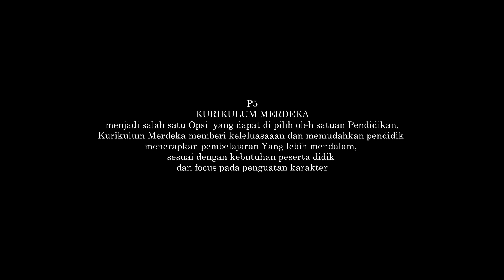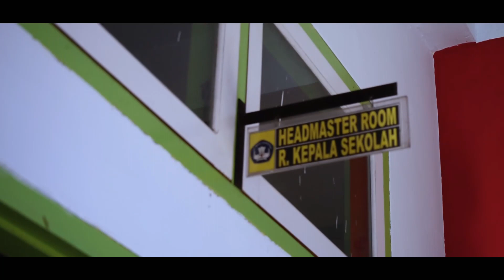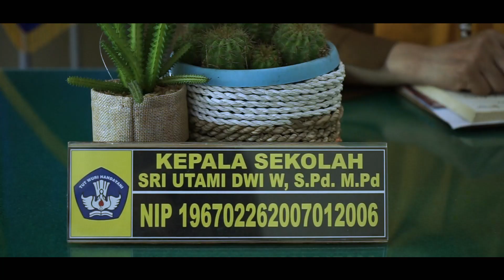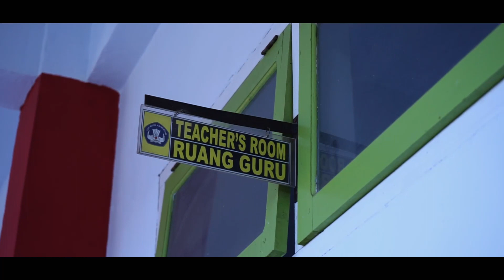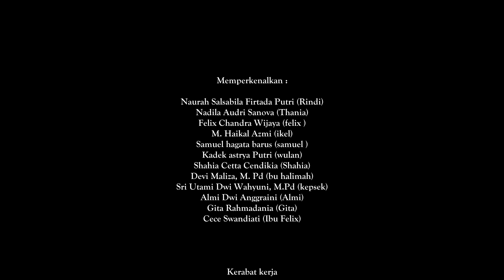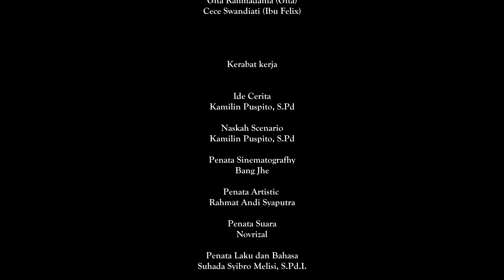BAY TAT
Dalam rangka memperingati hari lahir pancasila, SMP N 01 BU akan meluncurkan film tentang penguatan profil pelajar pancasila.
Film yang mengangkat tentang bagaimana seorang pelajar yang ingin selalu melestarikan kebudayaan indonesia ditengah derasnya arus modernitas.